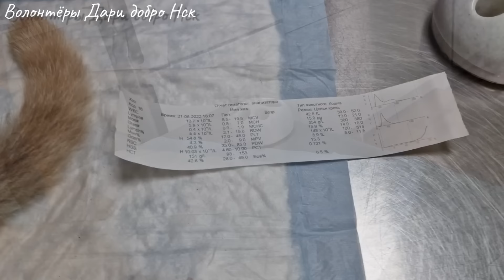💔😢 Бездомный кот радовался | Он понял что мы приехали за ним чтобы спасать | Saving a disabled cat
🔹ДОБРОВОЛЬНАЯ ПОМОЩЬ из России
Карты:
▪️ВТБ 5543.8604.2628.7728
▪️Левобережный 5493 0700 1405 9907
Телефоны:
Кошельки:
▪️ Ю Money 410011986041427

🔹Для Европы доступны прямые переводы через Корона Пэй, Золотая корона, инфо в текстовом сообщении спрашивайте ватсап или Телеграмм по номеру